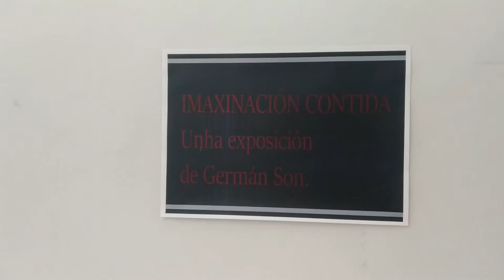IMAXINACIÓN CONTIDA Expo no Centro Cultural Valladares 2021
Exposición de pintura no Centro Cultural Valladares (2021).
A imaxinación desbordante pode ser perigosa, por iso deixeina en contida, economizando en elementos. Acuarelas, collages, acrílicos, etc.